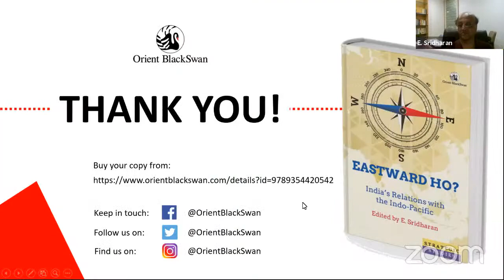Book Discussion - EASTWARD HO! India’s Relations with the Indo-Pacific Edited by E. Sridharan